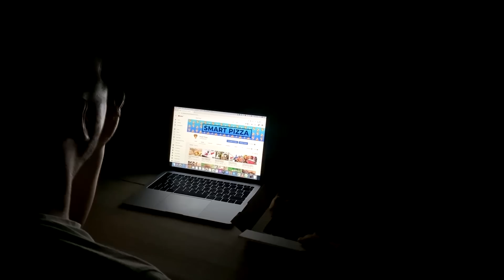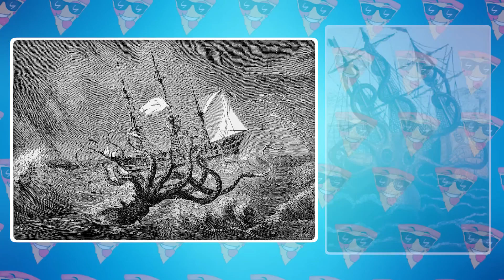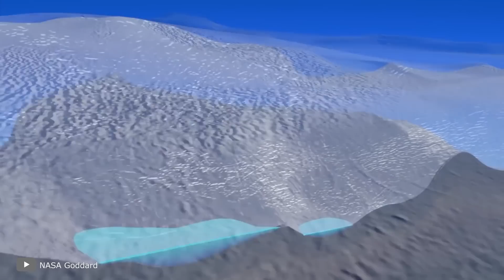Посмотрите, на что Способно Самое Опасное Существо в Антарктиде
Антарктида — это суровый мир. Помимо низких температур, бесконечного льда и пронизывающих ветров, он может похвастаться невероятно жуткими животными, которые представляют опасность как для других зверей, так и для человека. От милых и крайне агрессивных хищников до необычных китов-убийц и удивительных многометровых кальмаров — в этом увлекательном и захватывающем выпуске я покажу вам самых опасных животных в Антарктиде и расскажу, на что они способны! В этом выпуске все самые лучшие, невероятные, удивительные, необычные, интересные и познавательные факты об Антарктиде и ее фауне, о которых вы не знали. От жутких тюленей и огромных косаток до колоссальных моллюсков и многотонного кита. С вами Smart Pizza, и в этом интересном, познавательном и увлекательном топ выпуске вы увидите и узнаете, на что способно самые опасные существо в Антарктиде.